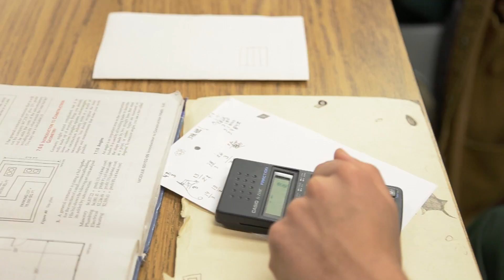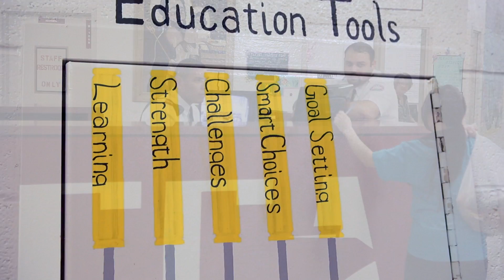Inmate Life Skills Training at CCA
Life Skills Programs at CCA

CCA's life skills and reentry programs are based on research that has uncovered proven ways to change thinking patterns, resulting in permanent changes in behavior. This is known as the cognitive-behavioral approach. Life Skills training impacts every area of an individual’s life, from coping with emotions to rearing children and from managing money to making decisions.